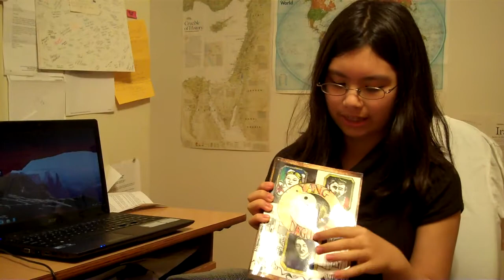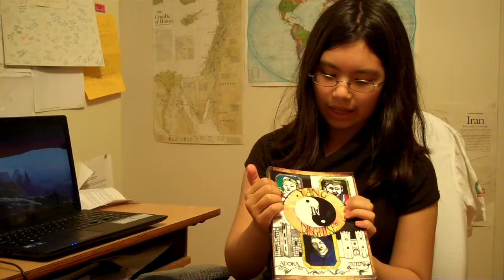Adora's New Book, Yang in Disguise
Author Adora Svitak discusses her new book, Yang in Disguise, the writing process, and the origins of the book's title.